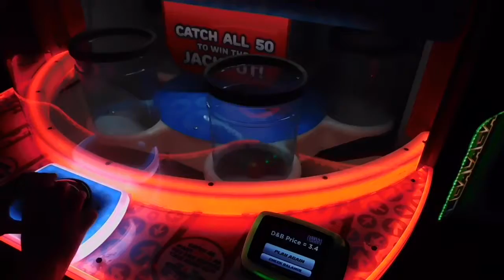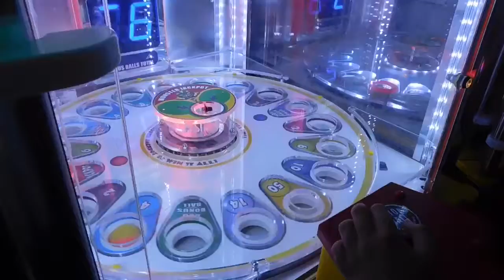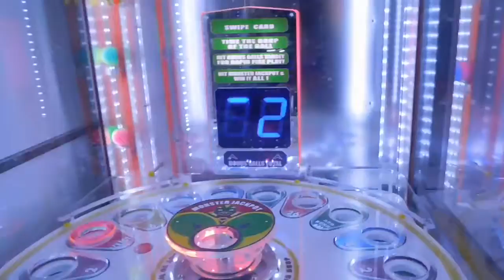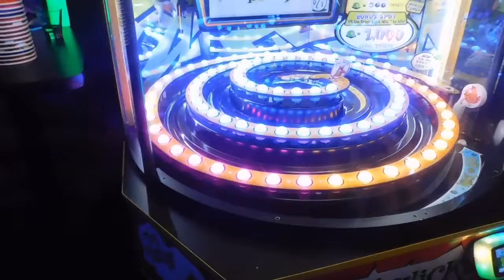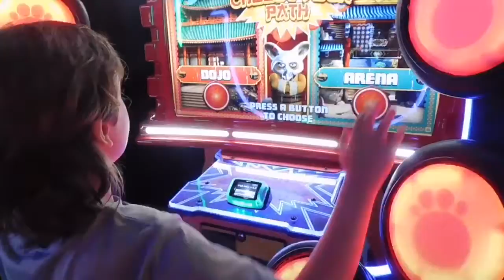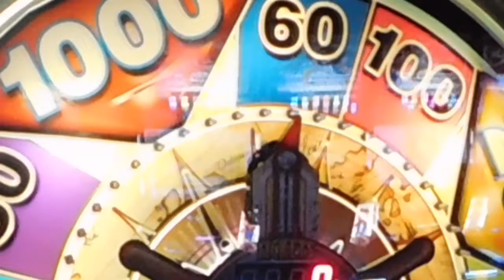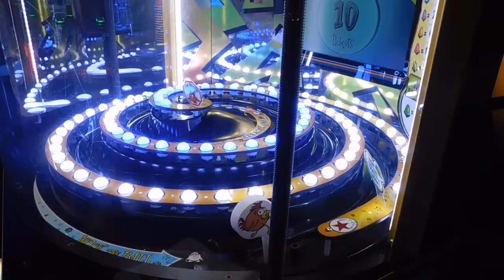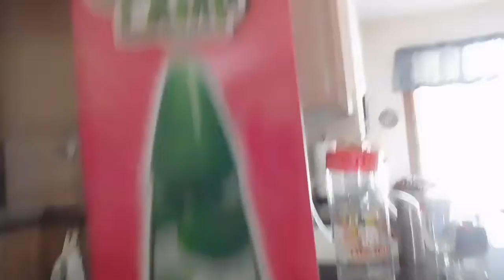TOO CLOSE TOO CALL!- Arcade Fanatic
In this video, Cody and his cousin Katlyin play some arcade games at Dave and Busters!

Peace Fanatics!